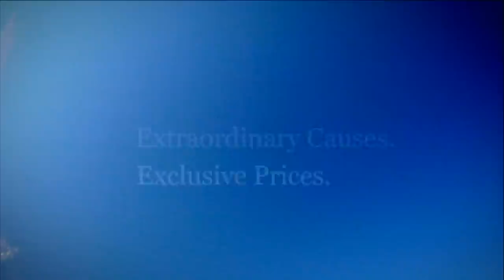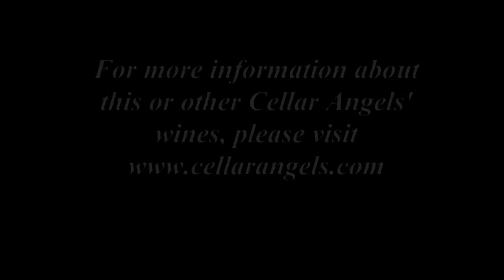Cellar Angels Interviews Trinitas Cellars' Proprietor, Betsy Busch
Betsy Busch, Proprietor of Trinitas Cellars in Napa Valley, discusses how the family winery brings wine, lifestyle and education together in a gorgeous resort setting. Check out our drone footage for a little taste of wine heaven. Yes, it was quite hard for us to leave!

Cellar Angels is a truly unique online wine buying concept, with a charitable twist!  Become a complimentary member and enjoy exclusive access to hard-to-find wines from Napa and Sonoma while supporting your favorite causes.

Charity partners include: Gilda's Club, A Place to Bark, Seathos, Shining Service Worldwide, Soldiers Angels, Save A Pet, JT Snow Foundation, Wine to Water, Generation Rescue, The Ounce, Ilya Peckerman Fund, About-Face, Hope for Hearts, PCRF, Sound Community Services, Clinica Verde, Blacksmith Institute, Angelwish, Edith Sanford Breast Foundation